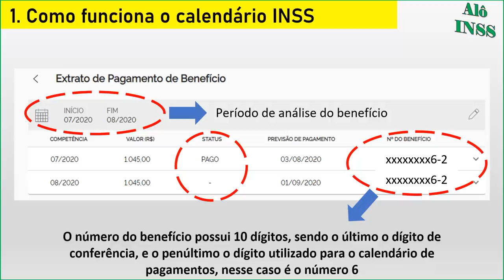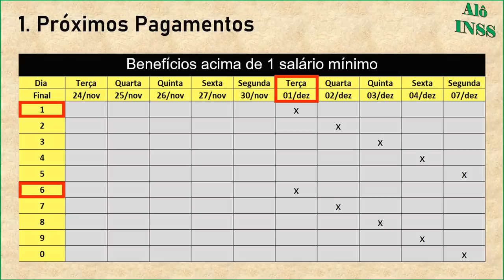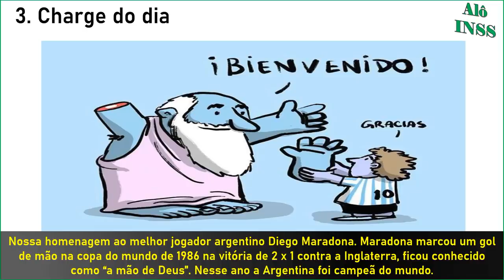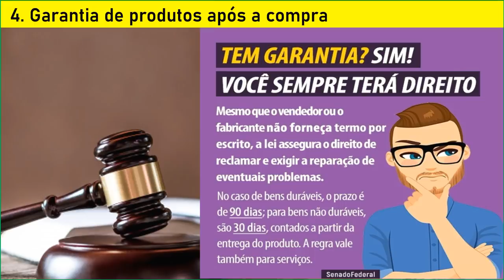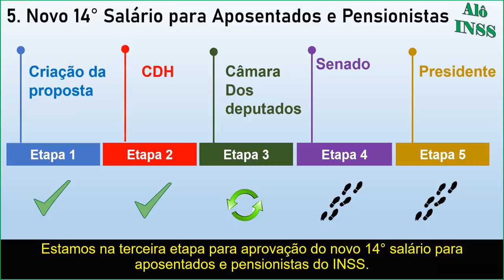✔️ OFICIAL! LIBERAÇÃO DE PAGAMENTO DE ATRASADOS INSS + STATUS 14° SALÁRIO INSS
AQUI VOCÊ TAMBPEM FICA LIGADO NAS PROPOSTAS QUE TRAMITAM NO SENADO E NA CÂMARA DOS DEPUTADOS RELACIONADOS AOS BENEFÍCIOS AOS IDOSOS, E TAMBÉM AS IDEIAS LEGISLATIVAS RELACIONADOS AOS APOSENTADOS E PENSIONISTAS DO INSS. TODOS OS DIAS TRAREMOS UM BOLETIM NOVO, ENTÃO FIQUE LIGADO PARA NÃO PERDER NENHUMA INFORMAÇÃO.

APOIE UM AUMENTO DE APOSENTADORIA E SALÁRIO MÍNIMO JUSTOS

Nossos canais